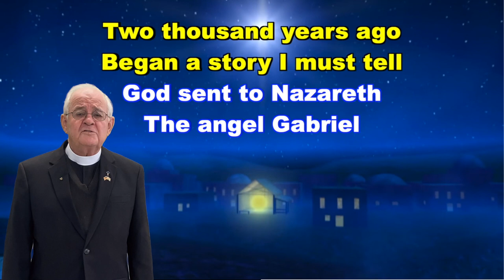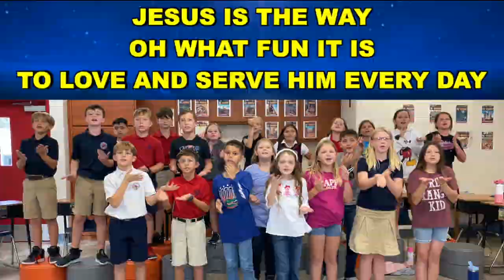Celebrate the King! Grace Christian School Celebrates Christ's Love!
'Tis the season for giving glory! Join all of Grace Christian School's students and Father Don for a heartwarming Christmas celebration focused on "Celebrate the King!" Through song, dance, and reflecting on the true meaning behind Christmas, let the sounds of the season fill your heart with peace and purpose. Hear an uplifting holiday message from Father Don that captures the hope and joy Jesus' birth represents for the entire world. We wish everyone in our GCS community a Merry Christmas!